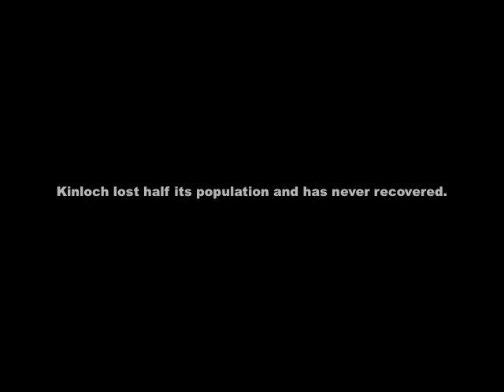A Tour of Kinloch, Missouri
with Darran Kelly, chief of the Kinloch Fire Protection District. Kinloch is the oldest all-African American community west of the Mississippi River. Today, the city is a virtual ghost town.